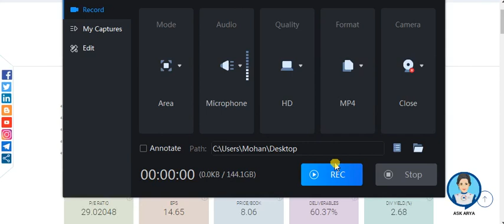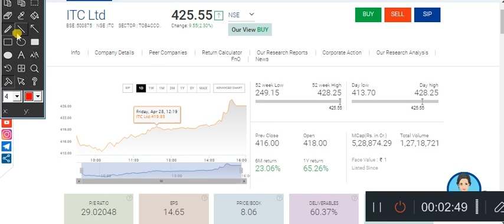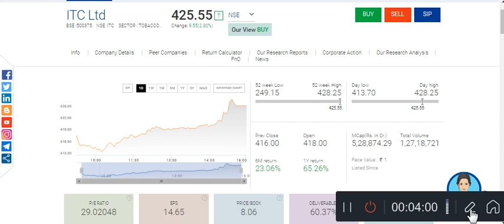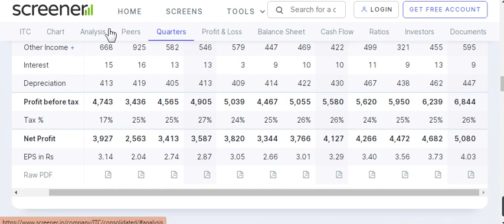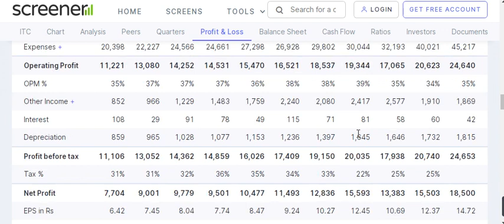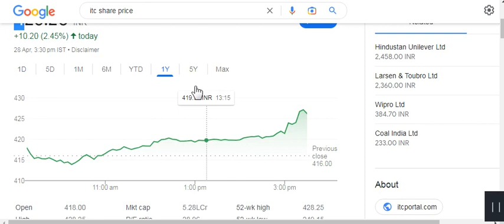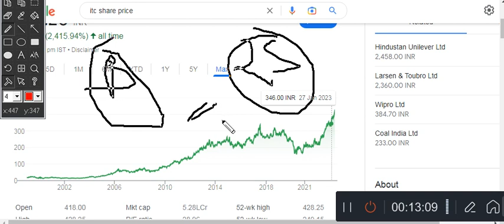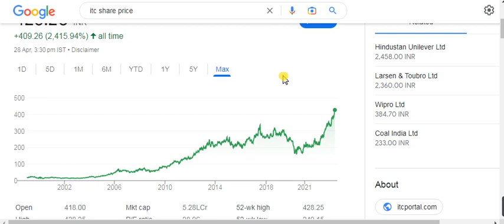Dividend के साथ शेयर भी भागेगा! पूरी जिंदगी काम कर सकते है!Investing!How to earn money Stock Market!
Dividend के साथ शेयर भी भागेगा! जिंदगी भार काम कर सकते है!Investing!How to earn money from Stock Market!